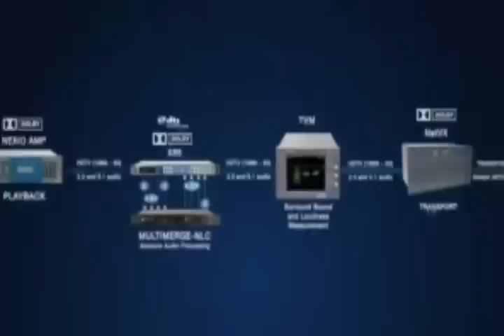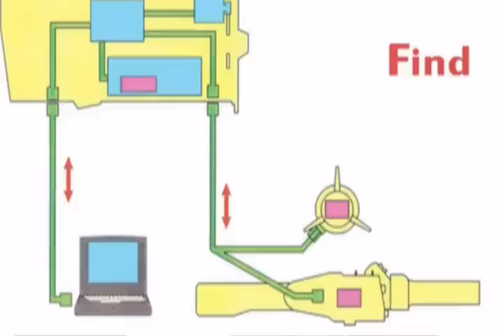TVS Presentation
ABOUT COMPANY AND SERVICE____________________________________________

We are a Company with key focused in SYSTEM INTEGRATION and DISTRIBUTION of World-Class products and state of the art technological systems.

Our strategy to build up our technological and engineering services is one factor that helped boost our competitiveness. With the opening of our Indo-China offices, Singapore is well positioned to take advantage of these opportunities to provide expertise and services for the equipment and products that we market and distribute.

We offer to our customer advisory and consultant service for design, planning and equipping of their facilities

Our range of activities include the followings :
• Television and Radio Broadcasting.
• Satellite Earth Station
• Telecommunication
• Security

Our future directions under prevailing economic conditions, we will continue to exercise great prudence in the management of our resources. At the same time, we will further build-up our competitive edge in term of service and technology.

We will thrive on challenges and is always geared towards growth and expansion.

Television And RadioBroadcasting

Telecommunication

• Video / Audio System For TV Studio,   OB Van And Transmission
• Multiview Projection System
• Film Equipment
• Theatre & Studio Lighting
• Multi-Media
• Video / Audio Streaming
• Non-Linear Editing System
• Animations And Graphics Systems
• Automation System
• DSNG
• DVB Systems
• Transmitter
• News Room System
• Virtual Studio & Advertising
• Theatre & Studio Seating • Digital Data Storage
• Networking
• Satellite Communication
• Microwave System
• VOIP, IP System
• Fibre Optic Equipment
• IT Solution
• Fibre Optic systems
• Routing
Security & Fire
• Voice Recording System
• X-Ray Scanning System
• Defence Security System
• Fire Equipment
• CC Cameras